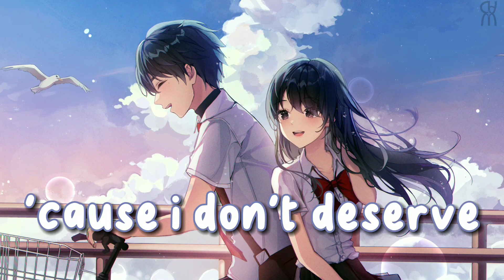「 Nightcore 」- wildfire (elijah woods) // lyrics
☼ Song: wildfire - elijah woods

☼ Character(s): Original